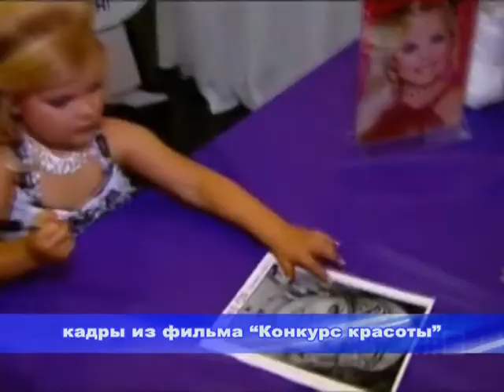Запрет на конкурс красоты